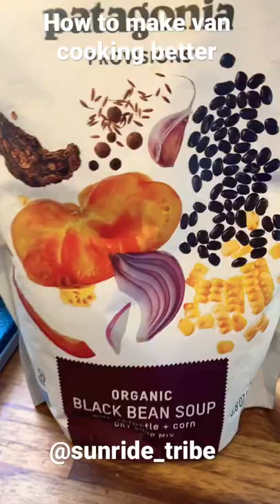Quick easy meals in a van | COOKING FROM A VAN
We always find that easy meals are the best for travel and/ or long days. Backpacking food is a good choice but can be flavorless. We find adding some fresh food is a quick and delicious solution. Check out this black bean soup bowl we enjoy.

We are The Sunride Tribe! A little family of nomads (Katie, Heidi, Buzz, Sumo, and The Brave Little Toaster) who are currently traveling in our 2013 170" Sprinter (Baymax) full time. Yes, that's right, two humans and three dogs in a van! We love all things outdoors! You can find us on trails, mountain tops, in rivers and on lakes. We've decided to film this adventure with the hopes of sharing our ups and downs of our travels with those who may be interested in it. We hope to provide you with a  real-world look of what its like traveling full time.